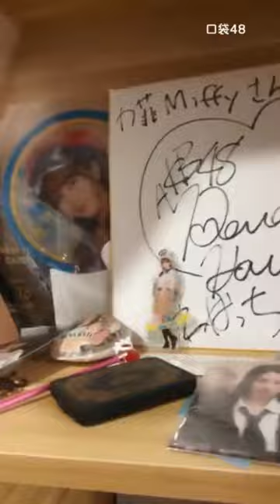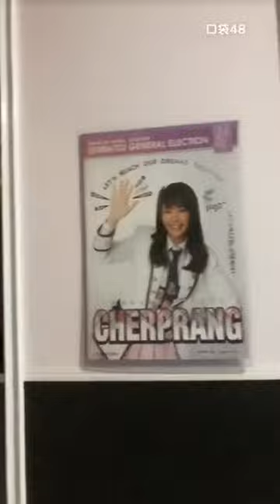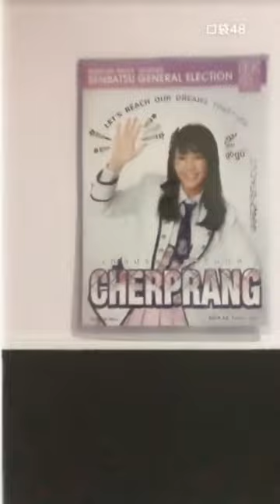橘髮小菲 | 直擊少女偶像房間 Part II (劉力菲 2020/07/13 口袋48直播 #69)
本期直播看點:
3:49 2G衝浪劉力菲 全網最後一個知道的人
08:04 @ 某知名惡毒飛媽 月月子 再說寶貝圓(胖) 我要拉黑人了
08:36 小飛給新粉自我介紹喔
09:36 不會膩!支持紅髮半永久!
15:13 掰頭
15:41 開始四川話小教室
16:22 .
22:42 好可愛 哈哈哈
31:06 熱量只有十位數呢~~ ???
36:48 仙女帶你逛房間 Part II
54:21 政見那把菜刀?臨時去廚房借來的😂